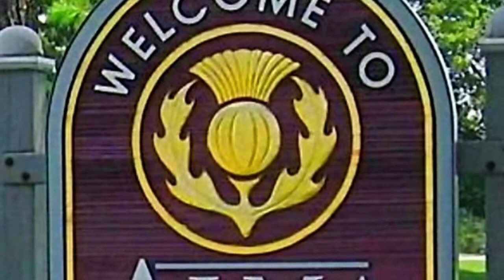Son Sends Photo Of Girlfriend To Mom, She Cuts Him Off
Maison kept staring at the message, trying to make sense of what he was seeing. Being close to his mother his entire life, he never imagined that she would ever treat him in such a manner. Although he didn't like what had transpired, he thought she had overreacted. He now felt controlled. He'd never envisioned himself in the position of being torn between the woman he loved and his very own mother.